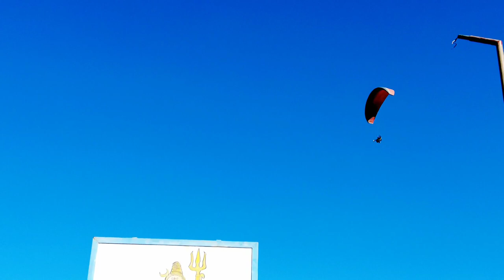Dalhousie | Khajjiar Tour | Dalhousie Himachal Pradesh | Mini Switzerland | Paragliding | Fun Trip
Dalhousie Khajjiar Tour

Hello Everyone!

Welcome to our vlog on Dalhousie Khajjiar in Himachal Pradesh Tour with friends.

We would really appreciate all your Love & Support!

Write 'JAI MATA DI' in comments if you like this Vlog!

May Matarani bless you & your family with all the blessings!